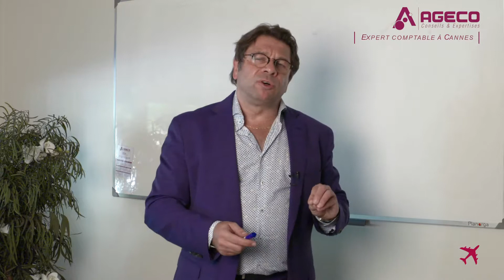Comptabilité d'engagement ou de caisse : comment appréhender le bénéfice ? - Ageco Cannes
Comprendre les subtilités de la comptabilité d'engagement ou de caisse pour appréhender comment est calculé votre bénéfice imposable.